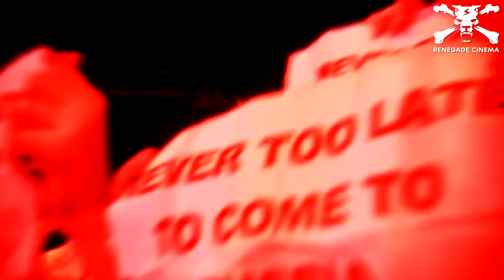Renegade Cinema: Three Days Grace 28.09.2014